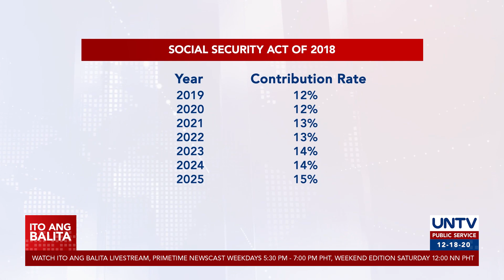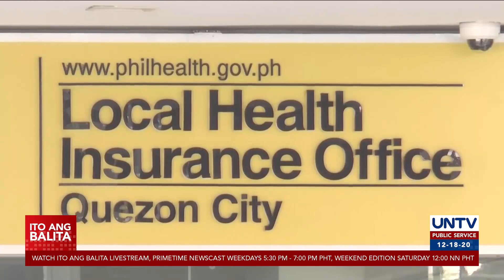Employers, workers, nakiusap na huwag muna itaas ang SSS at PhilHealth contribution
Umapela ang grupo ng mga employer at manggagawa sa bansa sa Social Security System at PhilHealth na ipagpaliban muna ang naka-ambang pagtataas sa kanilang buwanang hulog.